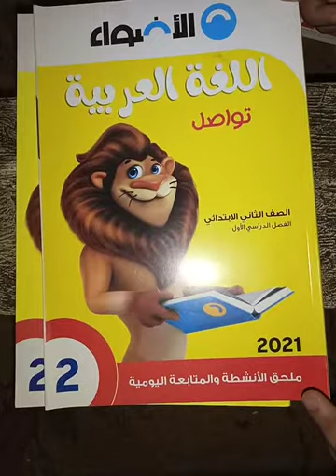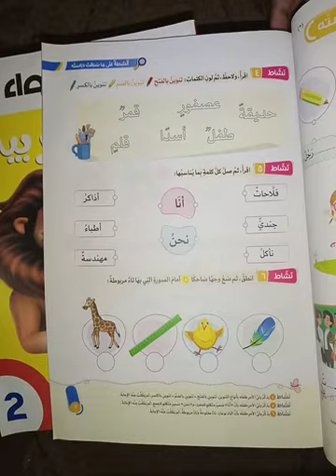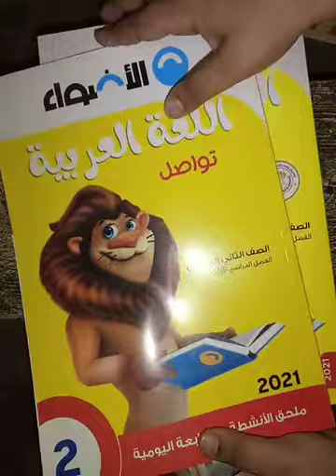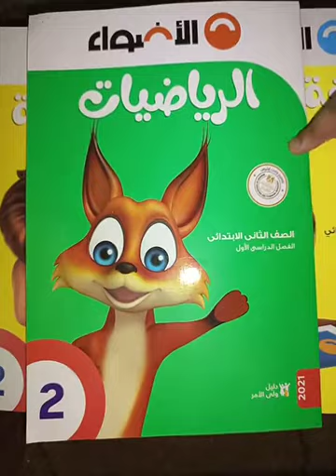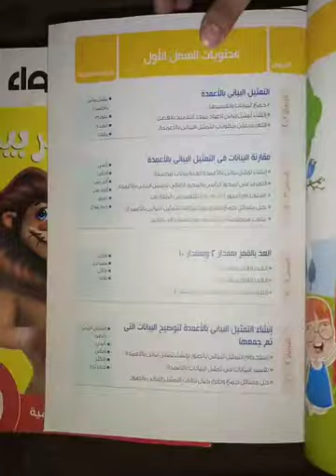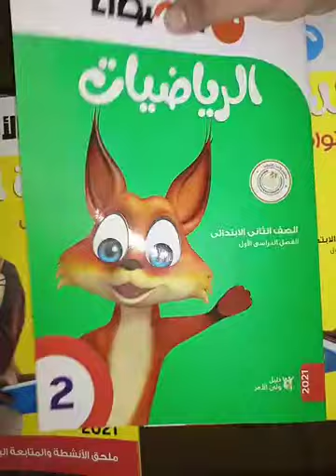كتاب الاضواء عربي ورياضيات للصف الثاني الابتدائي المنهج الجديد 2021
تعليم الاطفال العربي تعليم الاطفال الحروف تعليم الاطفال الحساب تعليم الاطفال العربي تسميع قرأن كريم احاديث نبويه تفسير القران الكريم اغاني تعليمية للأطفال ازاي نرسم ازاي الطفل يمسك القلم من اول مرة كتب الصف الثاني الابتدائي كتاب الاضواء عربي كتاب الاضواء حساب الصف الثاني الابتدائي منهج الصف الثاني الابتدائي احسن الكتب الخارجية للصف الثاني الابتدائي